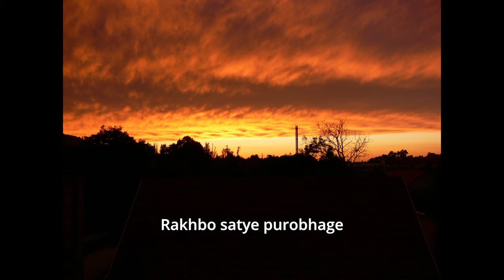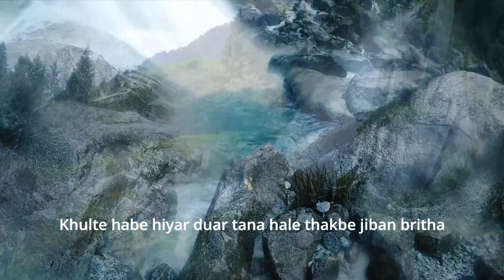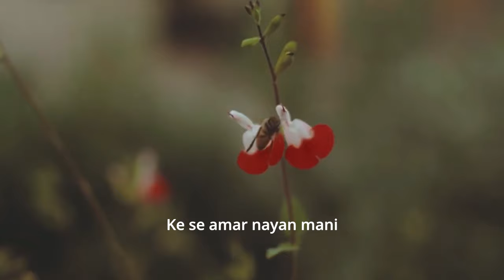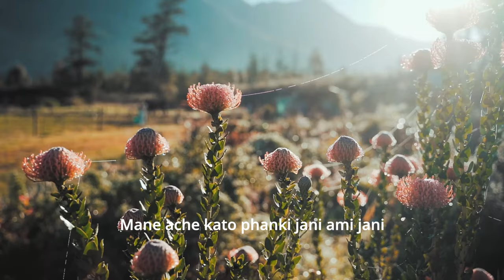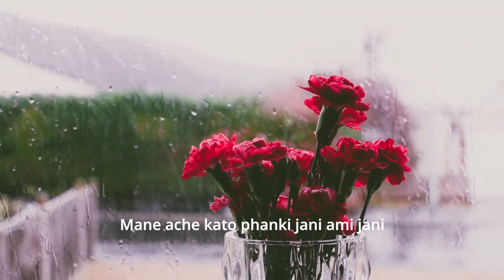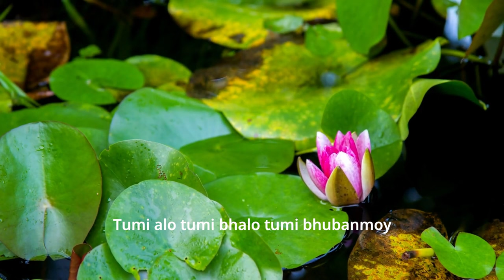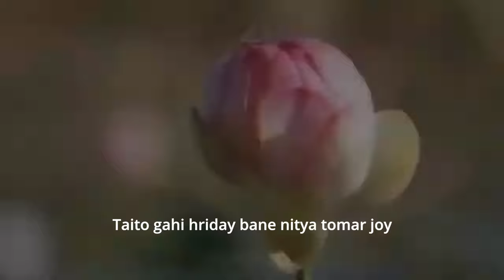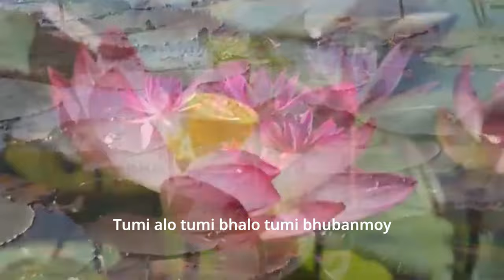Blue Flower - O Beauty infinity | Sri Chinmoy | Spiritual music | Meditation music | Relaxation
Blue Flower music group, with members from Serbia, Slovenia, Austria, Ukraine, North Macedonia and Germany, is arranging and performing the songs by spiritual teacher Sri Chinmoy for over 20 years. In a beautiful way, using a large variety of instruments, such as keyboard, guitar, cello, indian harmonium, glockenspiel and flute, and angelic female vocals, the group is expressing the pristine purity, sweetness and power of Sri Chinmoy’s songs. So far, Blue Flower has released 5 CD-s.
Blue Flower has travelled and gave concerts all over Europe and have been participating in the Songs of the Soul concerts in New York and California.

00:00 - Manju hasini nikhil janani laho aji mor
03:02 - Chokher Kanna Dekhe Sabai
05:52 - Prashna Trishal Mane Jage
09:00 - I Have Told God
12:02 - Nitya Nutan Hiyar Khudha
13:55 - O Beauty-Infinity
16:54 - Maner Manush Taito Tomai
19:32 - Khulte Habe Hiyar Duar
22:32 - Awake, Arise!
24:41 - Nitya Ekhan Jedike Takaye Dekhi
26:50 - Bishal Dharai Bishal Nabhe
29:59 - Kar Parashe Kumud Hase
33:05 - Mane Ache Kato Phanki Jani
36:03 - I Know Why I Did What I Did
38:32 - Tumi Alo Tumi Bhalo

The musicians play on eastern (sarangi, sitar, harmonium, bansuri ...) and western instruments and exclusively perform spiritual songs or mantras that were composed in a state of mystical vision or meditative trance and thus put a “receptive” listener into a meditative or higher consciousness. The music of Arthada & Friends is well suited for edification or meditation.

Sri Chinmoy, the composer of these wonderful and, above all, touching songs uses his native Bengali for most of his lyrics, as this language with its mantric and poetic beauty lends itself to spiritual music.

Sri Chinmoy describes the relationship between spirituality and music thus:

“When we listen to soulful music, or when we ourselves play soulful
music, immediately our inner existence climbs up high, higher, highest.
It climbs up and enters into something beyond.

This beyond is constantly trying to help us, guide us, mould us and shape us into
our true transcendental image, our true divinity. When we hear soulful
music, or when we play a piece of soulful music, we feel a kind of
inner thrill in our entire existence, from the soles of our feet to the
crown of our head. A river is flowing through us, a river of
consciousness, and this consciousness is all the time illumined.” “If we
can feel that it is not our voice, not our fingers, but some reality
deep inside our heart which is expressing itself, then we will know that
it is the soul’s music.”

"There is some music that is really destructive to our inner being. This music comes from the gross physical or lower vital. The spiritual person will immediately be affected by this music. But soulful and spiritual music really helps us; it feeds our inner life. Music has tremendous power. With fire we can burn ourselves, or we can cook and do many other good things. So it is with music. The divine music immediately elevates our consciousness. Undivine music immediately lowers our consciousness, and it tries to destroy our sincere inner cry for a better spiritual life. Undivine music tries to awaken our lower vital consciousness and throw us into a world of excitement." - Sri Chinmoy

"Start to think of a new life.
Your sincere mind
Will teach you how to start.
Your pure heart
Will continue for you.
Just start to think of a new life." - Sri Chinmoy

"Music is entertainment.
Music is enlightenment.
Music is the animal bark
Of man.
Music is the God-Song
And God-Dance for man." - Sri Chinmoy

"The mind-music is earth-ful.
The heart-music is soulful.
The soul-music is Godful.
The life-music is painful." - Sri Chinmoy

Give me a doubt-free mind!
My Lord, my Lord,
Give me a fear-free heart!
Give me a worry-free life!" - Sri Chinmoy

"I am happy because
My body is obedience.
My vital is confidence.
My mind is concentration.
My heart is dedication.
My soul is satisfaction." - Sri Chinmoy